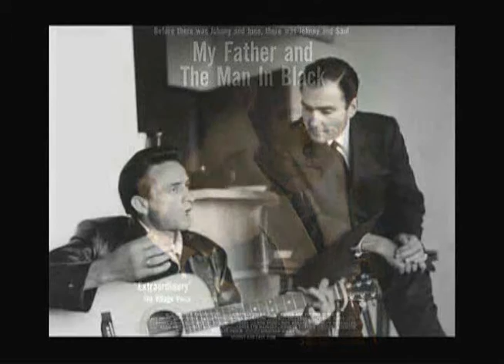Joan Quinn Profiles: Kathy Gruver and Jonathan Holiff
Joan Quinn interviews author/health expert Kathy Gruver and filmmaker Jonathan Holiff.  This show was produced August 22nd, 2013.